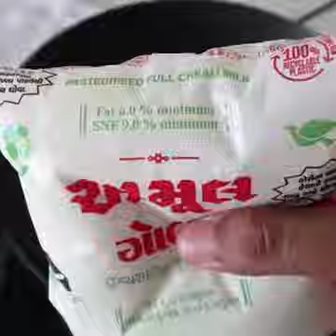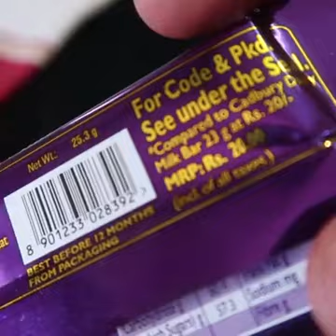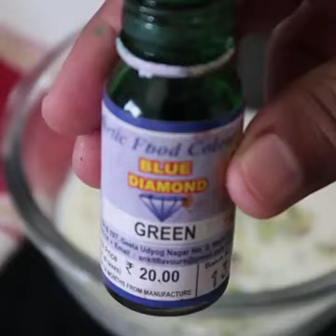food ice cream recipe // food ice cream recipe in india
food ice cream recipe